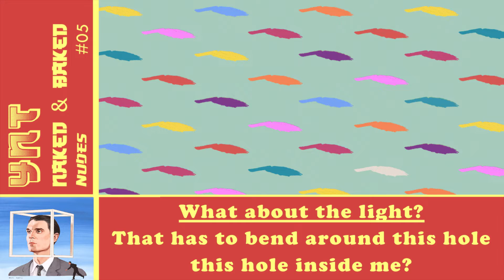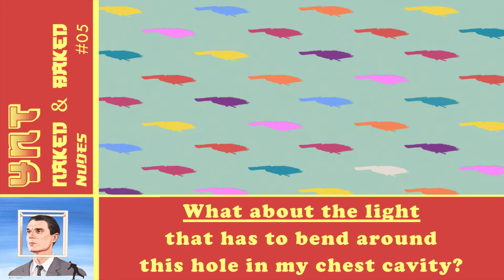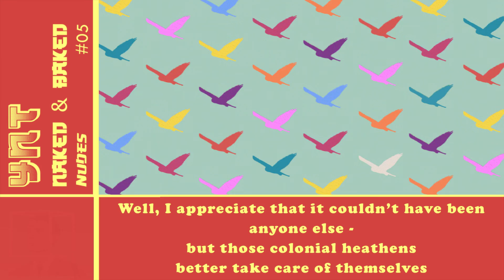Naked & Baked - YNT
Naked & Baked

presents

YNT

Lyrics by Daniel Priddle
Recorded and produced by Adam J Morgan

Track 5 from 'Nudes'